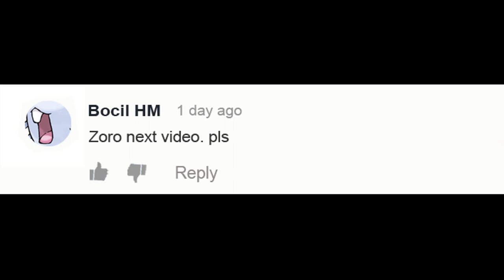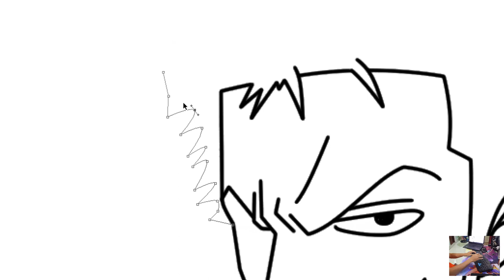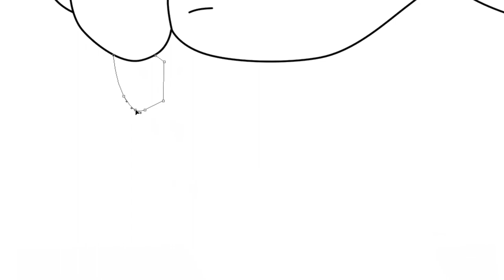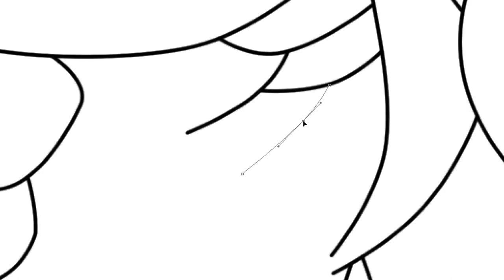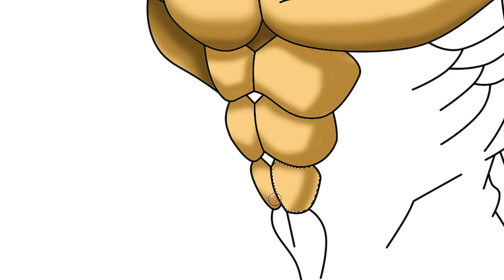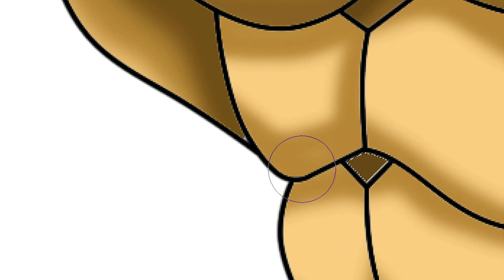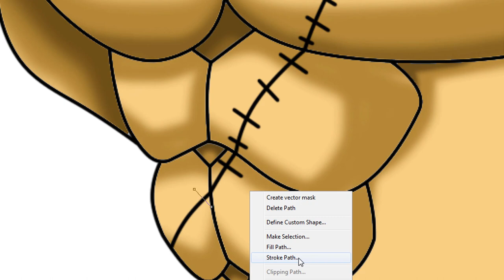One Piece Character As Bodybuilder - Zoro As Bodybuilder | WayneArt